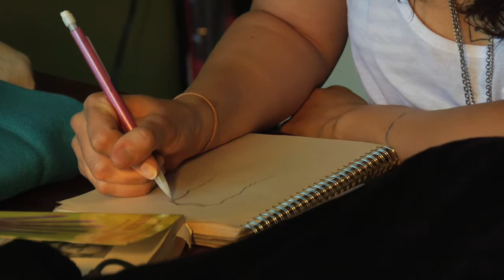Nomis "Jessie Vukoson"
Jessie Vukoson the new Nomis womens designer